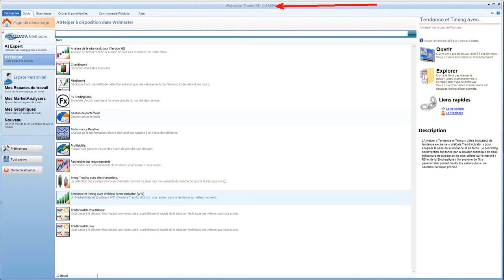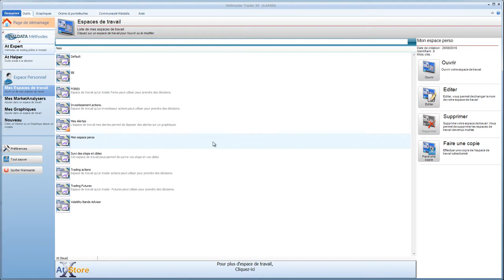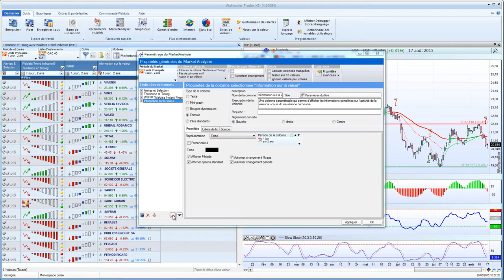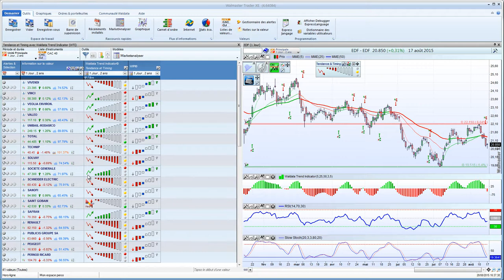Tutoriel - Installation nouvelle colonne - Bourse et trading